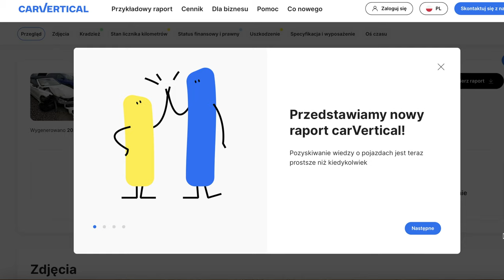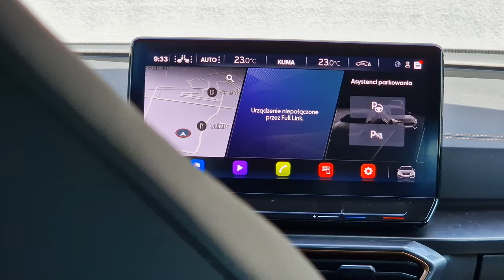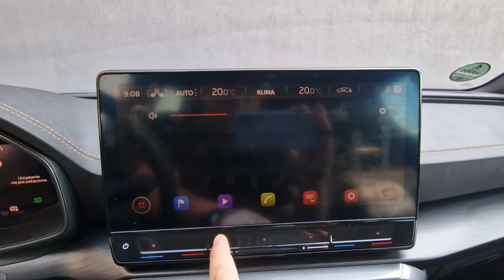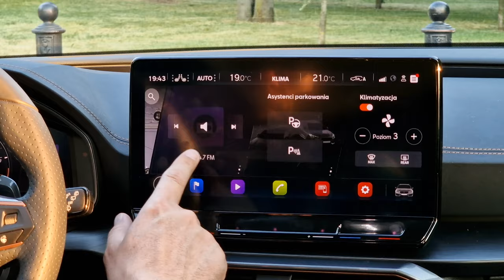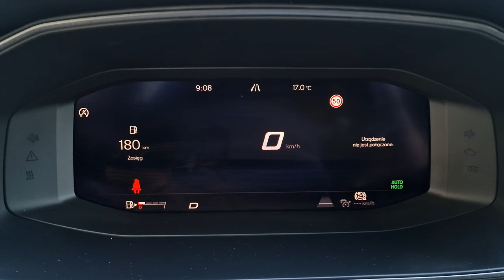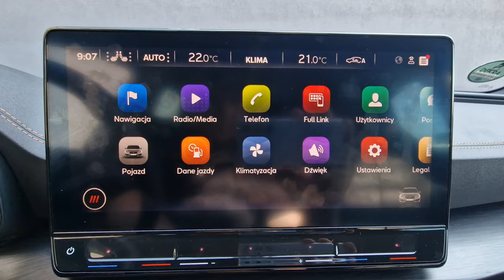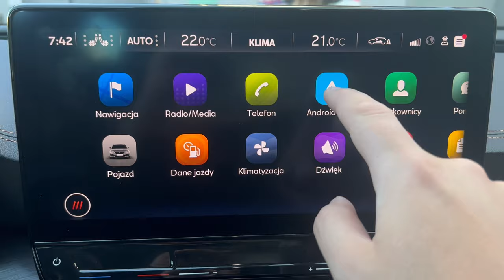Cupra Leon 2.0 TSI TEST 2023 | Rodzinny sportowiec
Bohater odcinka: Cupra Leon 2.0 TSI 190 KM DSG Sportstourer
Prąd, małe silniki, wielka moc. Nie znajdziecie tu żadnej z tych rzeczy. Cupra Leon to auto, które na dzisiejsze czasy jest wyjątkowe. A do tego w wersji kombi (Sportstourer) potrafi przewieźć całą rodzinę z dziećmi i do tego zapewnić masę frajdy kierowcy.
Zapraszam na test tego fantastycznie pokręconego samochodu!

Spis treści:
0:00 - 1:06 Wstęp
1:07 - 2:19 carVertical
2:20 - 2:57 Dane techniczne
2:58 - 5:59 190KM. Czy to prawdziwa Cupra?
6:00 - 7:41 Bagażnik, przestrzeń we wnętrzu
7:42 - 12:22 Co mi się nie podoba?
12:23 - 12:59 Zegary, kierownica
13:00 - 14:46 Jak to jeździ?
14:47 - 15:36 Fotele
15:37 - 16:53 Spalanie
16:54 - 18:45 Wnętrze, skrzynia, audio
18:46 - 19:48 Cennik
19:49 - 20:26 Wygląd
20:27 - 21:48 Podsumowanie